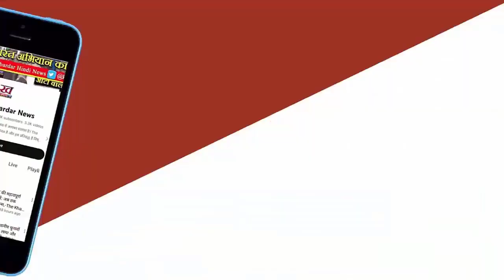Israel ने शुरू की बदले की कार्रवाई! Iran के Isfahan में हुए कई धमाके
Iran-Israel war ईरान और इजरायल के बीच युद्ध की आशंका बढ़ती जा रही है। ईरान के एक शहर में कई धमाके होने का दावा किया गया है जिसके बाद माना जा रहा है कि यह हमले इजरायल ने किए हैं। इससे पहले ईरान ने भी इजरायल पर मिसाइल और ड्रोन से हमला किया था। इसी बीच दुबई से जाने वाली कई फ्लाइट्स ने अपना रूट बदल लिया है।एजेंसी, दुबई। Iran-Israel war: ईरान और इजरायल के बीच तनाव लगातार बढ़ता जा रहा है। ईरान की एक समाचार एजेंसी ने दावा किया है कि इस्फहान शहर में धमाके हुए हैं, जिसकी आवाज काफी तेज थी। माना जा रहा है कि ये हमले इजरायल ने किए हैं।